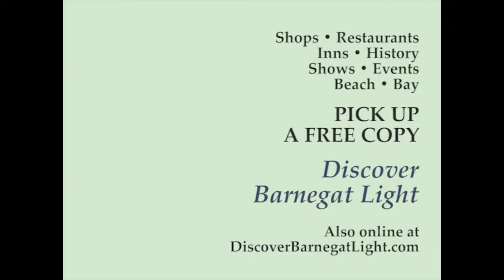Discover Barnegat Light Promo 04